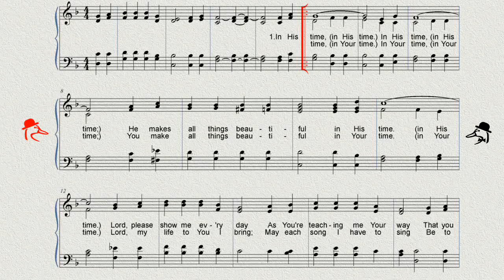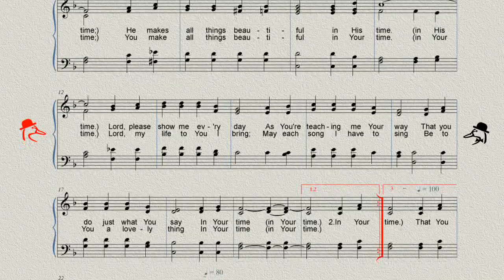C181 / 오카리나연주 / In His Time / 오카리나할배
성탄을 앞두고 ...
그 분들의 시간이 점점 다가 오는군요. 조금은 가까이 기대어 봅니다.
제 기타 반주로 연주해 보았습니다.
기타반주와 악보가 필요하신 분은 메일 주소 남겨 주셔요.^^